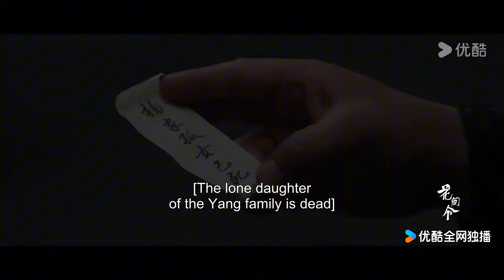【搶先看】楊采薇意外說漏嘴暴露自己的身份，潘樾暗喜不已，迫不及待求娶采薇【花间令 In Blossom】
剧名（Drama Name）：【花间令 In Blossom】